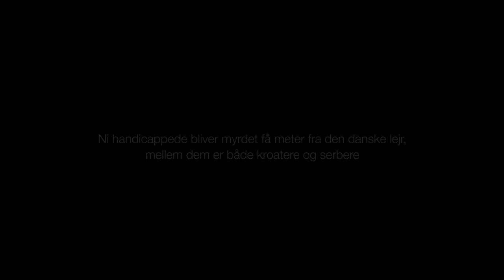Massakren i Dvor - DK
En dokumentarfilm af Georg Larsen og Kasper Vedsmand

Filmen får dansk premiere den 4 september 2015 - læs mere om om filmen og hvor den kan ses på:

Synopsis
Ganske få meter fra et kompagni af danske FN-soldater blev ni handicappede serbere og kroatere koldblodigt myrdet i det tidligere Jugoslavien den 8. august 1995 af ukendte gerningsmænd.
Ifølge FN mandatet, som de danske soldater skulle operere under, måtte danskerne kun bruge våben i selvforsvar. Derfor var det op til én dansk officer, at træffe den altafgørende beslutning: at give ordre til at skyde eller følge FNs mandat og undlade at gribe ind.

Massakren i Dvor følger daværende stabskompagnichef Jørgen Kolds rejse tilbage til Balkan til stedet, hvor han for 20 år siden måtte træffe sit livs vanskeligste beslutning. Her bliver han konfronteret med fortiden og møder de involverede krigsherrer og ikke mindst de efterladte til massakrens ofre. I filmen stilles han overfor vanskelige spørgsmål: Havde han overhovedet noget valg og blev han og de danske soldater i virkeligheden svigtet af FN?